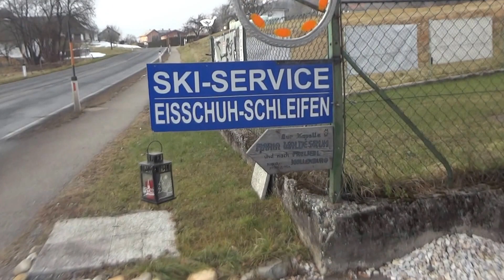Silvester 31.12. 2015 Marijan pa Rudy Feirimo Novo Leto